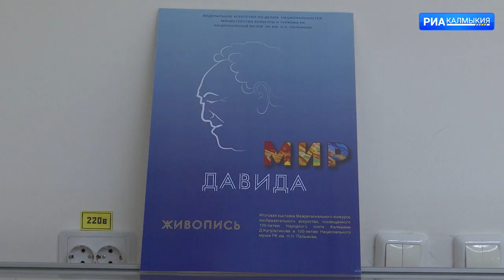Александр Поваев стал победителем конкурса изобразительного искусства «Мир Давида»